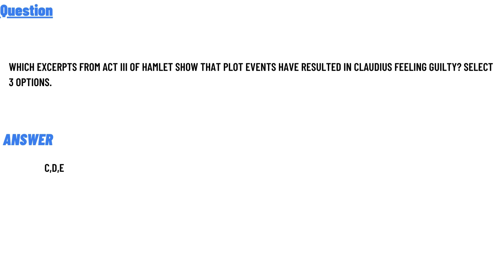Which excerpts from Act III of Hamlet show that plot events have resulted in Claudius feeling guilty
Which excerpts from Act III of Hamlet show that plot events have resulted in Claudius feeling guilty? Select 3 options.